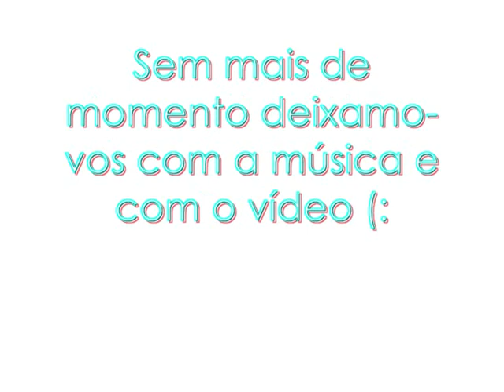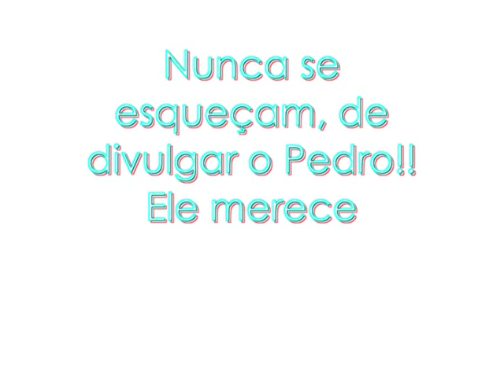Pedro Cardoso Original "M" (lyrics in the description)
Aí está o momento mais esperado !! O primeiro Original do Pedro !
E fiquem atentos mais novidades virão!!
Letra:
I know its hard
To keep it real
But I try so many times
That Im used to feel
The strength you give to me
The happiness I see
In your eyes
The hope in your name
Teaches me how not to be ashamed
Of playing this guitar

I wont give up on this dream
And you show me all the way
So that I cant stay
Thank god I found you
I know its gonna be true anyway
And all that I care
Is that someday soon Im gonna share
This song with you